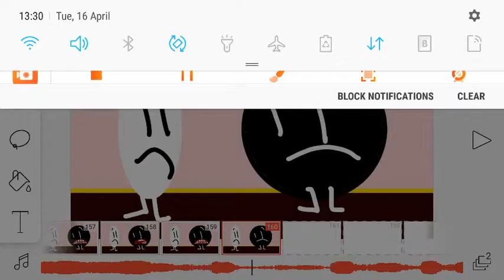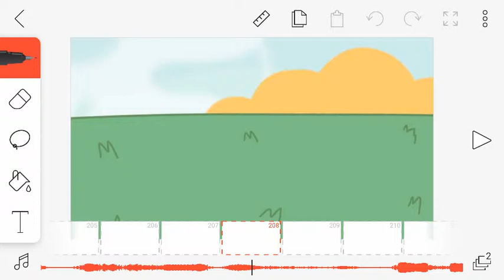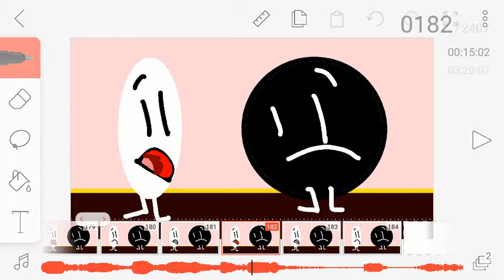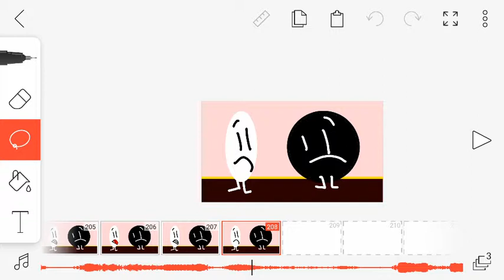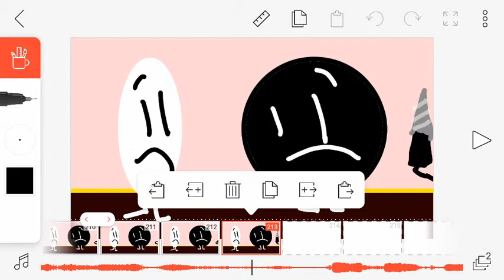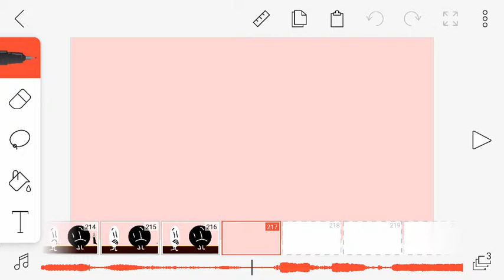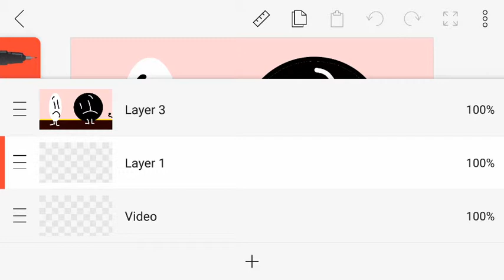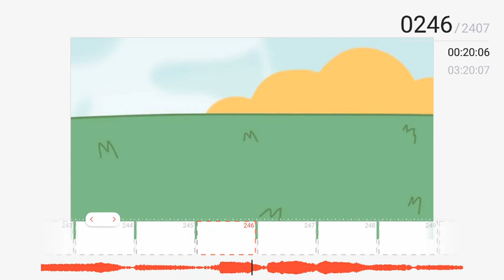OV behind the scenes